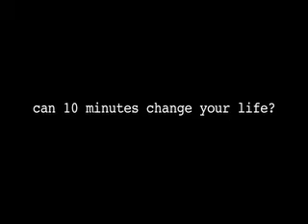The Knife - Teaser 1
A quick and dirty teaser trailer for our upcoming short film "The Knife"